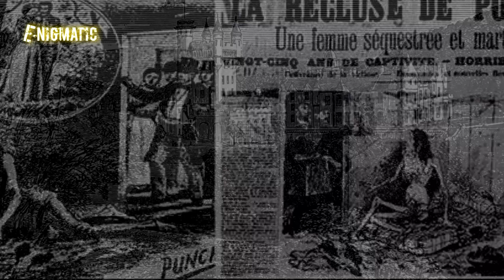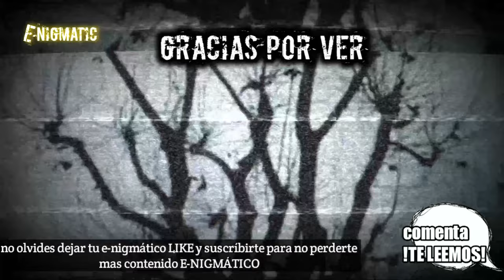EL CASO DE BLANCHE MONNIER - SECUESTRADA 25 AÑOS EN UN CUARTO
Este caso te dejara la piel erizada.
Conoce la historia de Blanche Monnier.

Todas las imágenes y videos usados pertenecen a sus respectivos autores, les damos sus créditos.

Soy Kitsune y recuerda que somos E-NIGMATIC